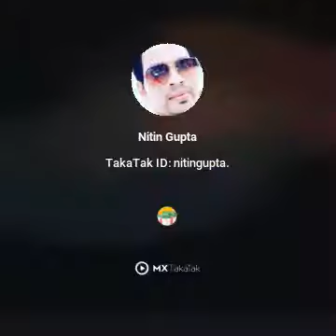This is a real magic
Video from Hemal Vasani